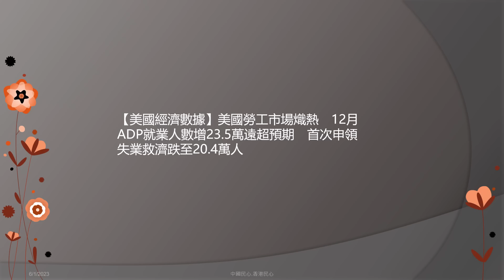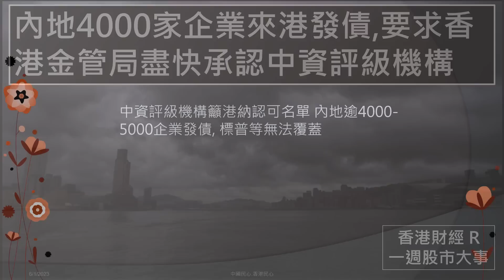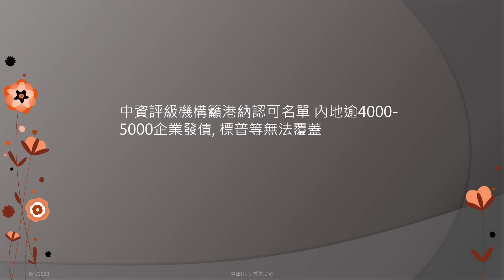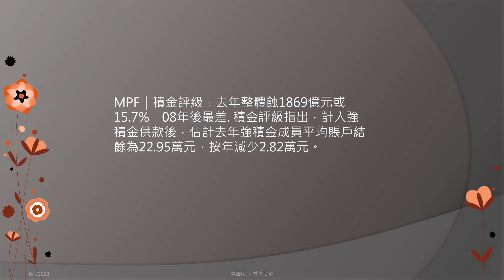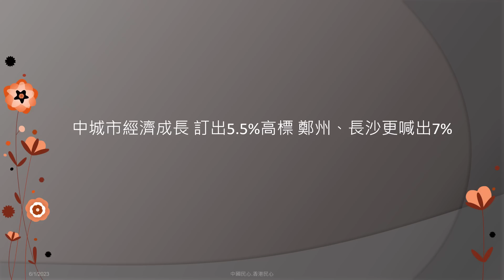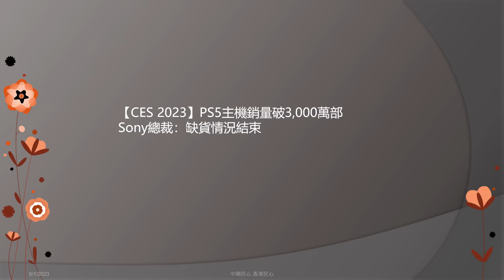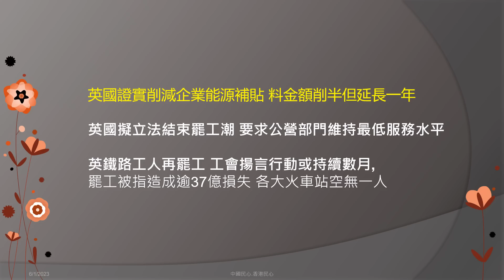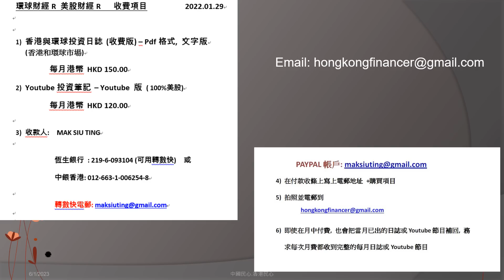香港財經 R一週股市大事 20230107 內地4000-5000 家企業來港發債,要求香港金管局盡快承認中資評級機構